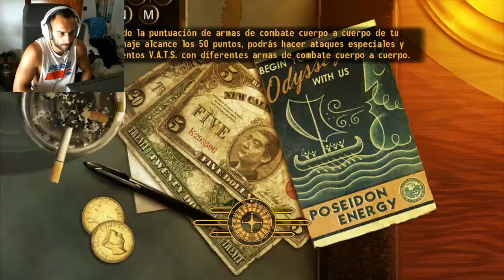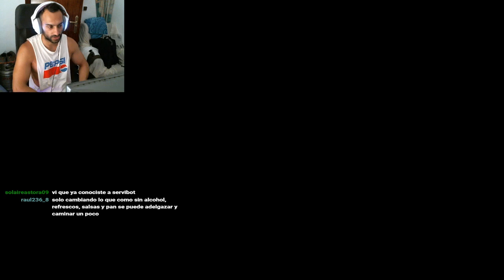FALLOUT NEW VEGAS - DIRECTO 9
🎮¡ COMPRAR JUEGOS MUY BARATOS AQUÍ ! 🎮